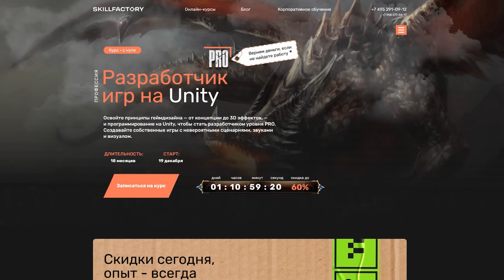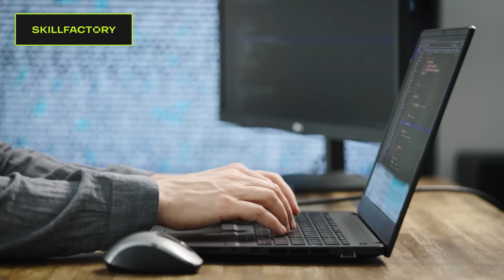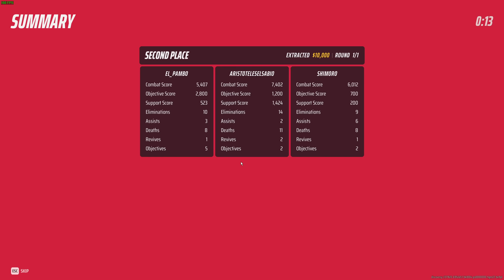ЛУЧШИЙ ШУТЕР 2023 ВЫШЕЛ! - ВРЫВАЮСЬ ПОБЕЖДАТЬ В The Finals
The Finals - По мнению многих этот новый шутер является лучшим в 2023 году. Давай оценим игру на релизе?
Реклама. Рекламодатель ООО "Скилфэктори" ИНН 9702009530 erid: LjN8KCju1

Добро пожаловать на канал SHIMOROSHOW! Первый взгляд и обзоры. Смешные и не только летсплеи! Открытие кейсов в различных играх и многое другое!